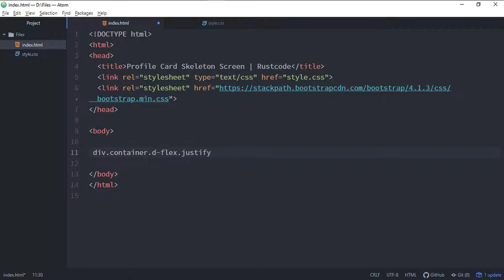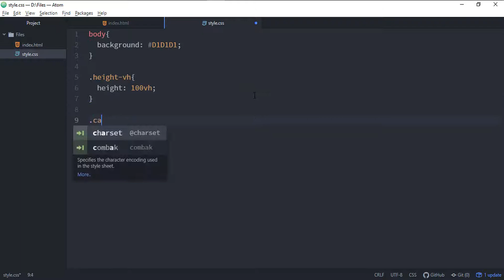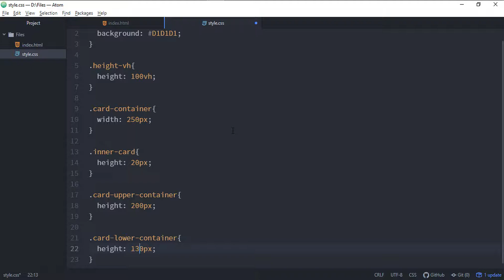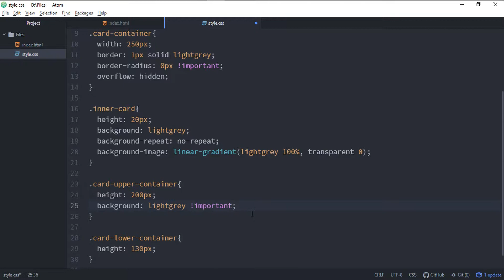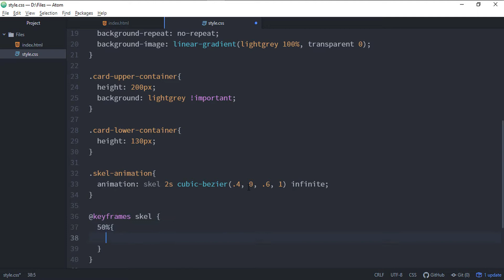Profile Card Skeleton Screen | HTML, CSS And Bootstrap | Profile Card Skeleton Design With Bootstrap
You must have seen "skeleton screen" on many websites, and these days skeleton screen is becoming very popular. You must have seen this loading effect on websites like Facebook, Google+, YouTube, Instagram etc. So let's start without any delay.

First, let's understand the concept of "skeleton screen" and then we will understand how to implement it. When this effect appears on the screen, it means that the content of the website is loading on the screen, i.e. it is also a kind of loading effect, only it is applied in a creative way.

In this effect, a loading bar appears instead of the website content and a skeleton screen appears until the entire website content is loaded.

Let's now understand how to implement it. Color is added to the background of all containers which contain website content and a pulse animation is applied to change the intensity of the background color.

Web Designing Books :
1. Web Design with HTML, CSS, JavaScript and jQuery [By Jon Duckett ] :
2. Learning Web Design[Jennifer Robbins] :
3. Web Animation using JavaScript (Develop and Design) :
4. Black Book (HTML5, CSS3, JavaScript, XML, XHTML, AJAX, PHP, jQuery) :

TimeStamp
01. Demo[00:00]
02. HTML+Bootstrap[00:13]
03. CSS[01:38]
04. Final Demo[04:30]
05. End Screen[04:41]